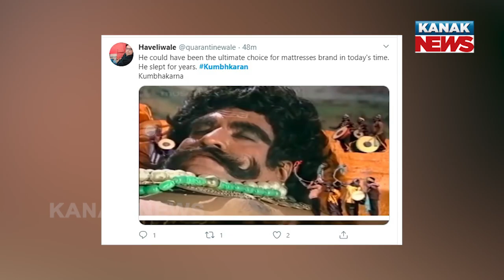Special Report: 21st Century Kumbhkaran! Rajasthan Man Sleeps For 300 Days A Year !